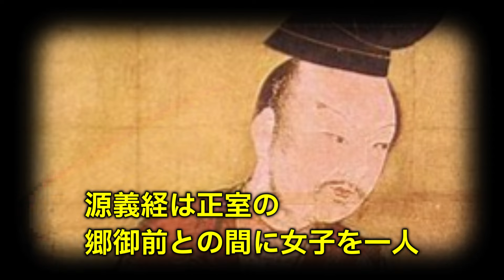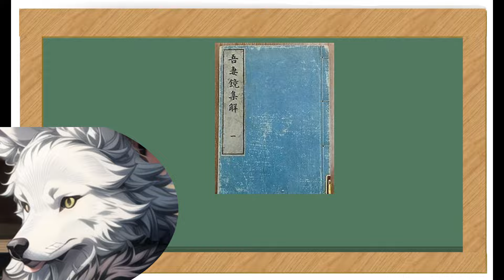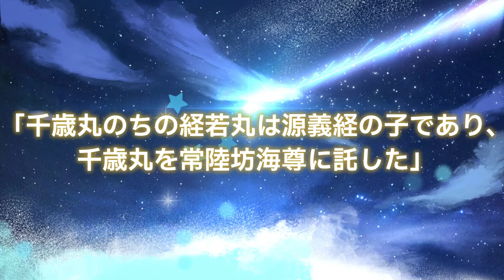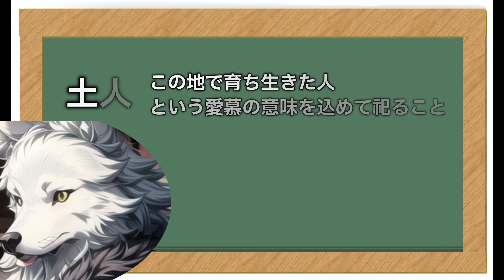源義経の息子は生きていた！中村朝定の生涯！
源義経が落ち延びさせたと言われる遺児

鎌倉時代の武将　中村朝定の生涯とは？

義経の遺児 生存伝説を詳しく解説！